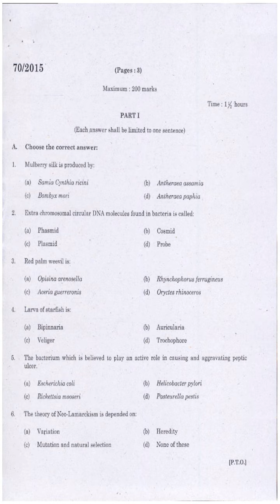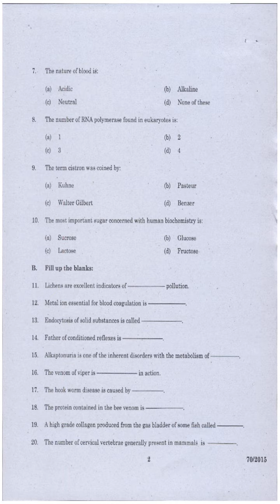Kerala PSC Question Paper ZOOLOGY 2015